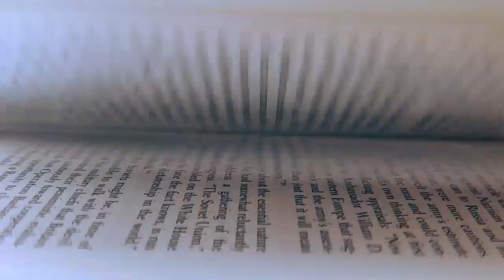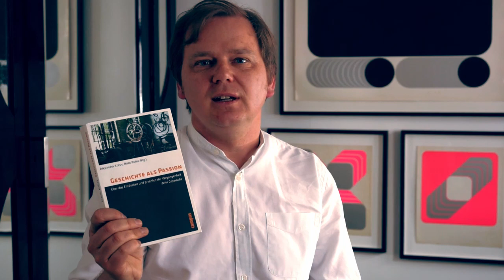A. Kraus/B. Kohtz: Geschichte als Passion (René Schlott) | BÜCHER, DIE BLIEBEN [#07]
Herzlich willkommen zu unserer Reihe "Bücher, die blieben". Welche Bücher hatten während des Studiums und darüber hinaus eine Bedeutung, ja – welche Bücher sind geblieben. Dazu haben wir Historikerinnen und Historiker aus Augsburg und der gesamten Bundesrepublik gefragt.

René Schlott
Alexander Kraus und Birthe Kohtz (2012):  Geschichte als Passion. Über das Entdecken und Erzählen der Vergangenheit. Zehn Gespräche